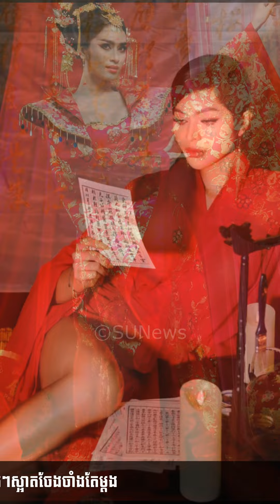កៀកចូលឆ្នាំចិន! តារាស្រីខ្មែរទំាង១០ដួង ធ្វើការតុបតែងខ្លួនជានារីបុរាណចិន ម្នាក់ៗស្អាតចែងចាំងតែម្តង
កៀកចូលឆ្នាំចិន! តារាស្រីខ្មែរទំាង១០ដួង  ធ្វើការតុបតែងខ្លួនជានារីបុរាណចិន ម្នាក់ៗស្អាតចែងចាំងតែម្តង, Stand Up